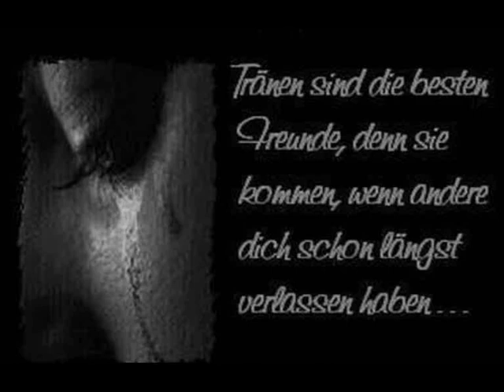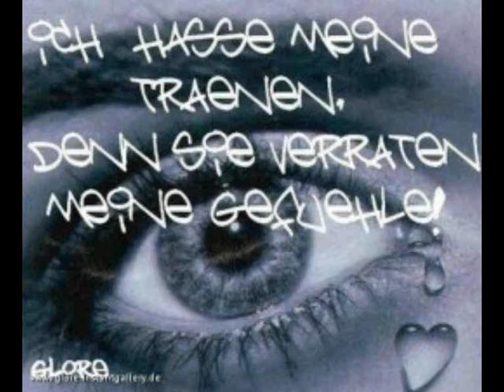Abschied Philipp Degen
Mhm, ja, mein Video für Degen! *herz*